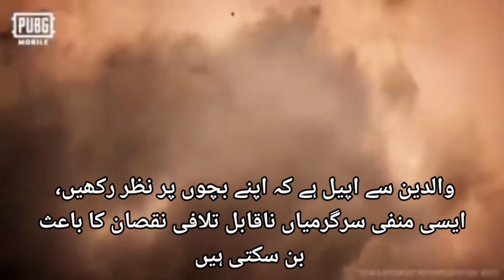Is online game PUBG being banned in Pakistan? | PUBG Ne Aik Aur Khandan Ujaar Deya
Zain Ali, a PUBG addict, murdered his mother and three siblings in Lahore after his family stopped him from playing the online game, a police official said. Following the gruesome murders, the Punjab police have decided to approach the federal government to have the game banned in Pakistan.